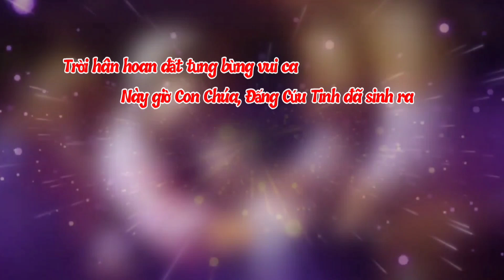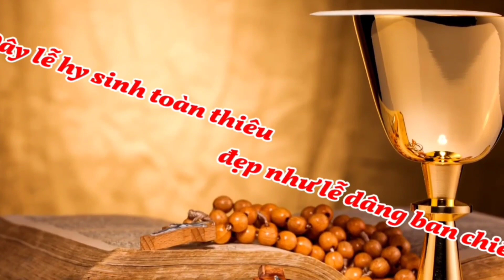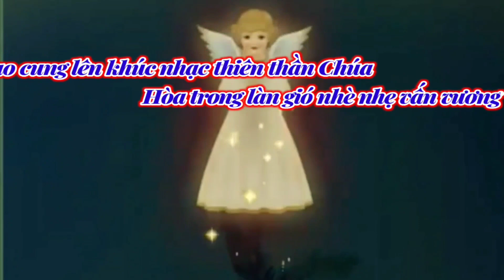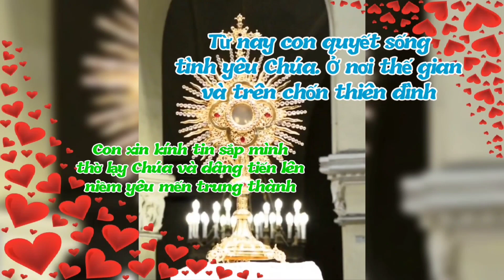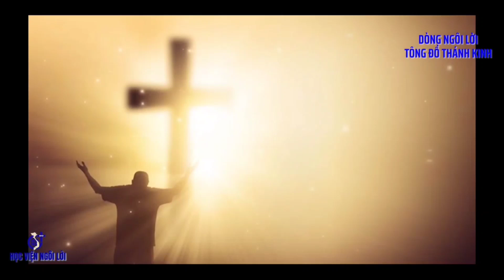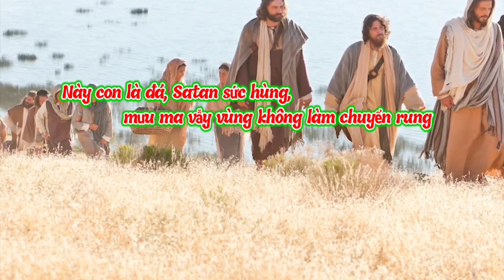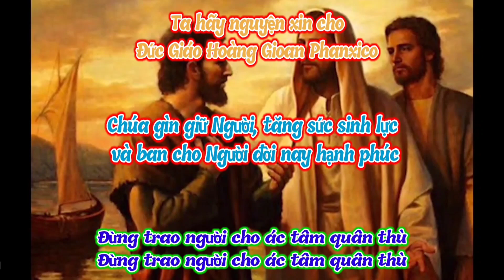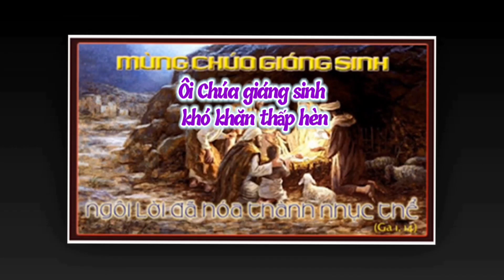(VN) Thứ Năm 05-01-2023 Trước Lễ Hiển Linh, Chầu Thánh Thể Đầu Năm 2023